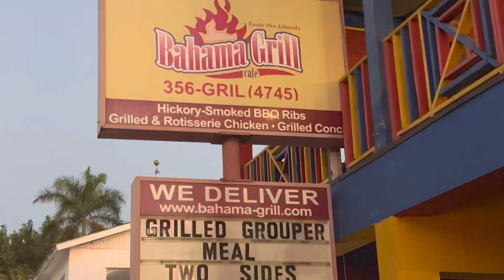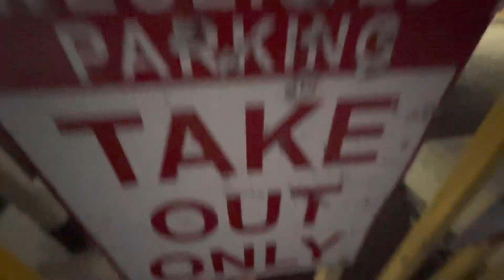Local food, Nassau, Bahamas